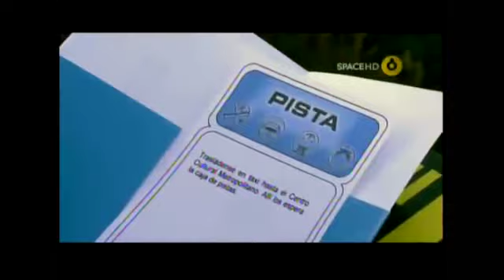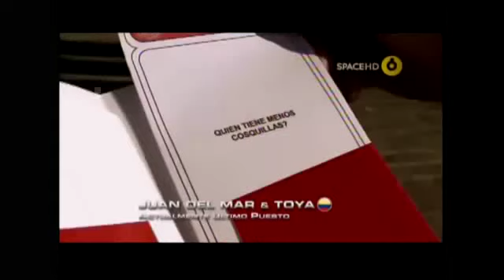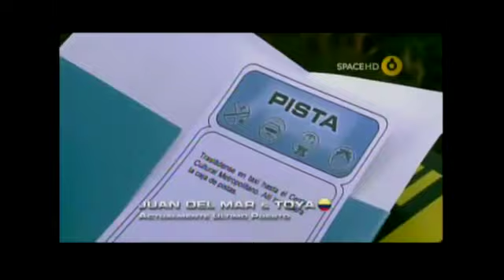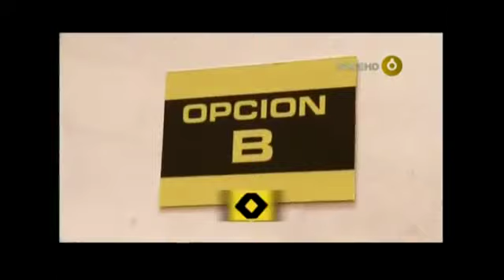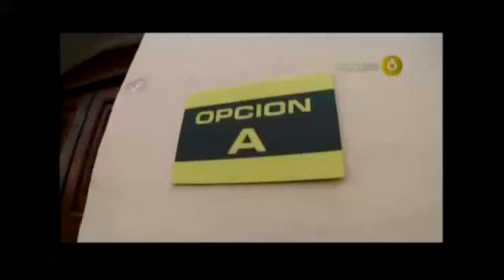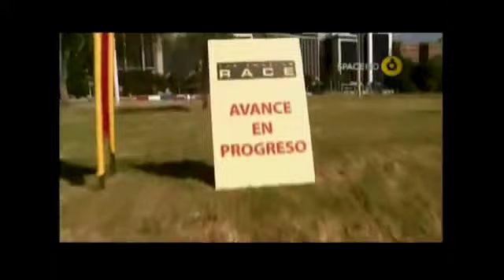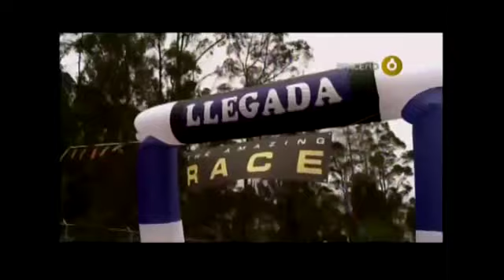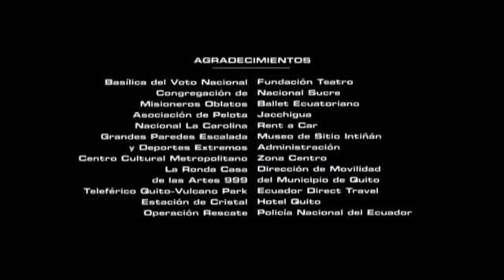The Amazing Race Latinoamérica 2011 Ep. 9